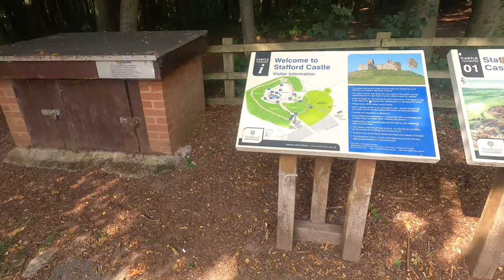STAFFORD CASTLE | BIRDSEYE VIEW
This prominent vantage point and strategic site was quickly recognised by the Normans, who built a huge timber fortress here by 1100 AD. Originally built by Robert de Toeni, (later known as Robert of Stafford), in the Norman period, Stafford Castle has dominated the local skyline for over 900 years.

In the years shortly after the Norman invasion of 1066, William the Conqueror is believed to have ordered defences to be built against a still hostile and rebellious native community. The fortunes of the castle and its owners, the Stafford family, fluctuated greatly.

An impressive example of the motte and bailey system, Stafford Castle enjoyed mixed fortunes throughout the medieval period. In the 14th century Ralph, a founder member of the Order of the Garter, became the1st Earl of Stafford. He ordered the building of a stone keep on top of the motte in 1347 and the following year was granted a licence to crenellate and so constructed the battlements.

In 1444 Humphrey Stafford was created Duke of Buckingham and the castle entered its heyday. By the early 17th century however the condition of the castle had deteriorated and during the English Civil War the Parliamentary Committee in Stafford ordered it to be demolished.

By the early 17th century, the castle's fortunes waned. During the early part of the Civil War it was defended by the Gallant Lady Isabel but was eventually abandoned and demolished. Extensively rebuilt in the Gothic Revival Style in 1813, the castle fell into ruin through this century. Rebuilt by the Jerningham family in the early 19th Century using the same foundations the keep was again a magnificent four storey structure.  However, given over to caretakers and then abandoned again in the 1950s it became derelict once more.

Bu önemli seyir noktası ve stratejik bölge, MS 1100'de burada büyük bir ahşap kale inşa eden Normanlar tarafından çabucak tanındı. Aslen Norman döneminde Robert de Toeni (daha sonra Robert of Stafford olarak bilinir) tarafından inşa edilen Stafford Kalesi, 900 yılı aşkın bir süredir yerel silüete hakim olmuştur.

1066'daki Norman istilasından kısa bir süre sonra, Fatih William'ın, hala düşmanca ve isyankar bir yerli topluluğa karşı savunmaların inşa edilmesini emrettiğine inanılıyor. Kalenin kaderi ve sahipleri Stafford ailesi büyük ölçüde dalgalandı.

Motte ve bailey sisteminin etkileyici bir örneği olan Stafford Castle, orta çağ boyunca karışık servetler yaşadı. 14. yüzyılda, Jartiyer Nişanı'nın kurucu üyesi olan Ralph, Stafford'un 1. Kontu oldu. 1347'de motte üzerine bir taş kale inşa edilmesini emretti ve ertesi yıl mazgallı mazgallı bir ruhsat verildi ve böylece siperleri inşa etti.

1444'te Humphrey Stafford, Buckingham Dükü olarak kuruldu ve kale altın çağına girdi. Ancak 17. yüzyılın başlarında kalenin durumu kötüleşti ve İngiliz İç Savaşı sırasında Stafford'daki Parlamento Komitesi yıkılmasını emretti.

17. yüzyılın başlarında, kalenin kaderi azaldı. İç Savaşın başlarında, Gallant Lady Isabel tarafından savundu, ancak sonunda terk edildi ve yıkıldı. 1813'te Gotik Uyanış Tarzında kapsamlı bir şekilde yeniden inşa edilen kale, bu yüzyıl boyunca harabeye döndü. 19. yüzyılın başlarında Jerningham ailesi tarafından aynı temeller kullanılarak yeniden inşa edilen kale, yine dört katlı muhteşem bir yapıydı. Ancak 1950'lerde bakıcılara teslim edilen ve daha sonra tekrar terk edilen yapı, bir kez daha metruk hale geldi.

Düzenleme Yazılımlarım:
**Adobe Spark 2020
**GoPro Plus